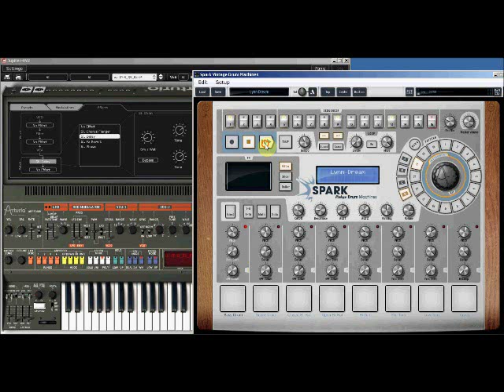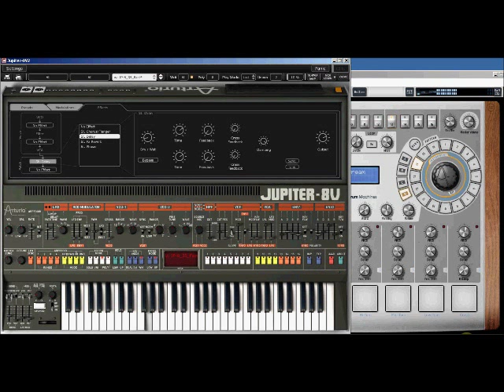How to play Sunglasses at night by Corey Hart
Here is a good brass sound for this song. Sorry for the noise, crackling, popping. I am trying to work out some recording problems that exist when running the spark, jupiter 8v, and on screen recorder at the same time. Hopefully a more powerful PC will fix the problem. Also in this song, I am playing an extra low octave note that you don't see on the screen...